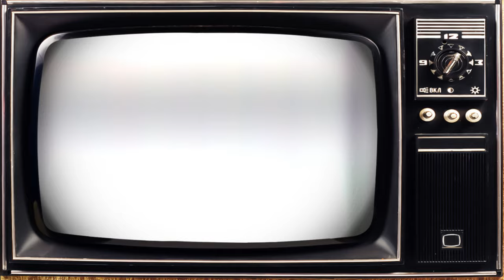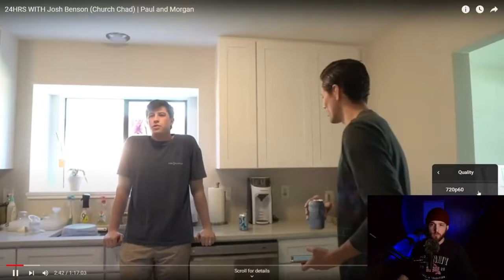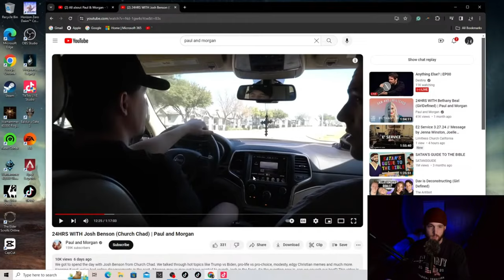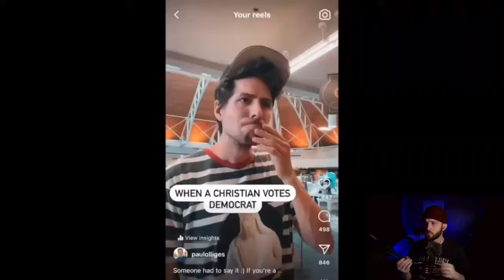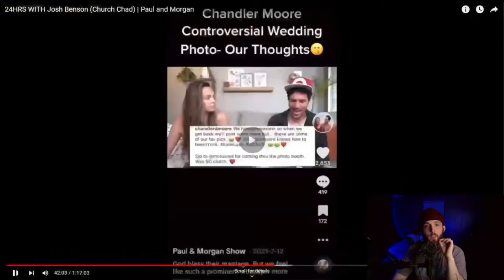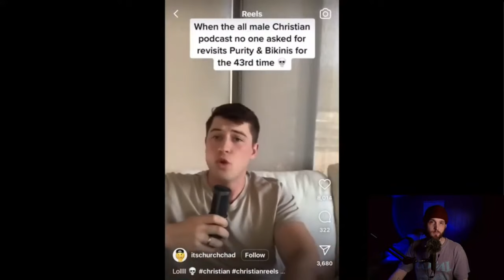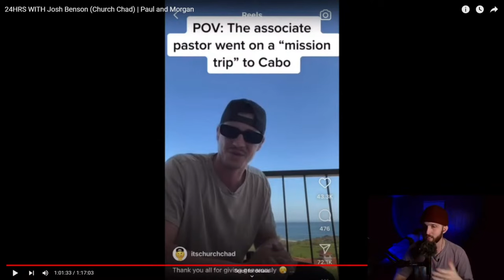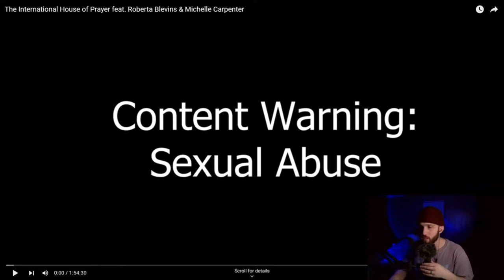Josh Benson Hangs With The Worst Fundie Christian Influencers (24 hours with Paul and Morgan)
From @FundieFridays